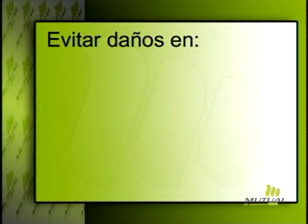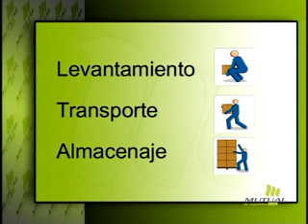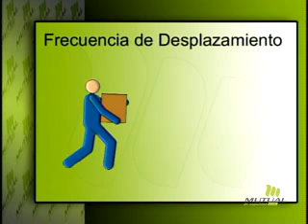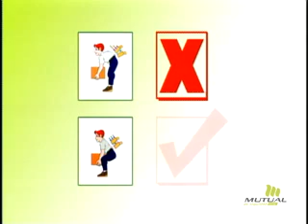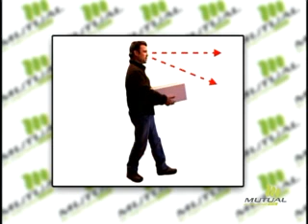Manejo manual de materiales